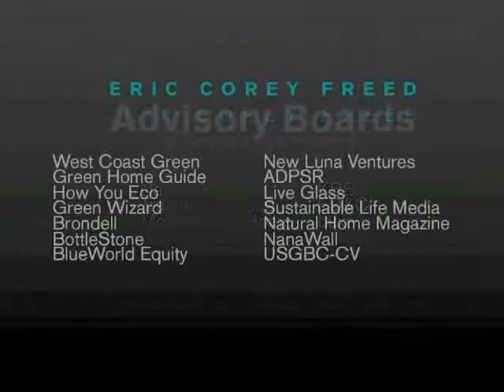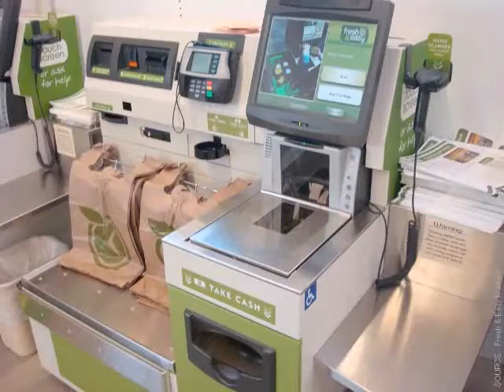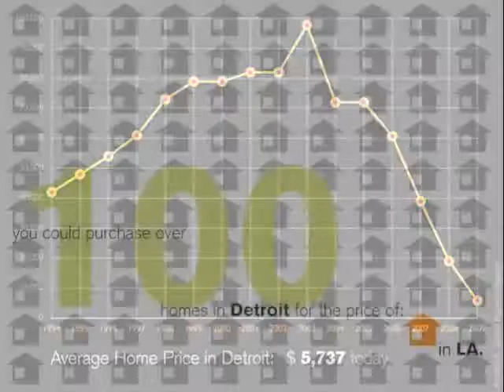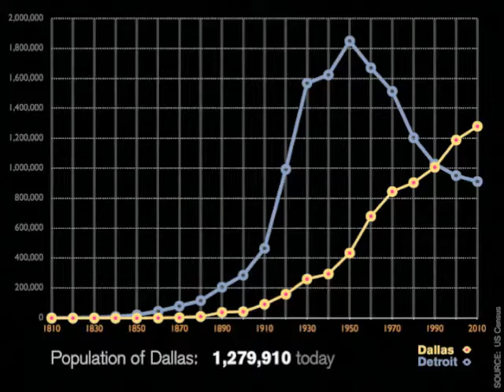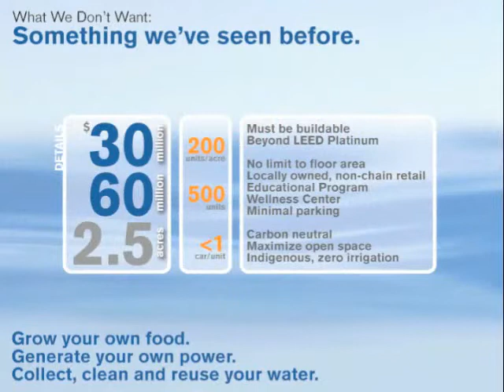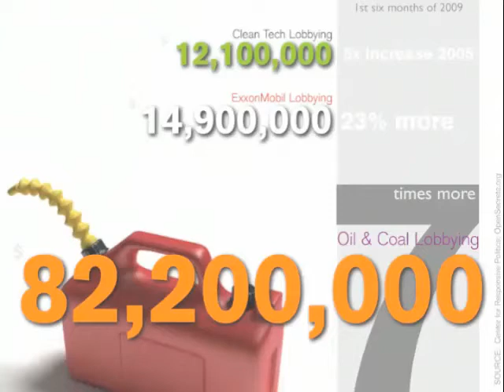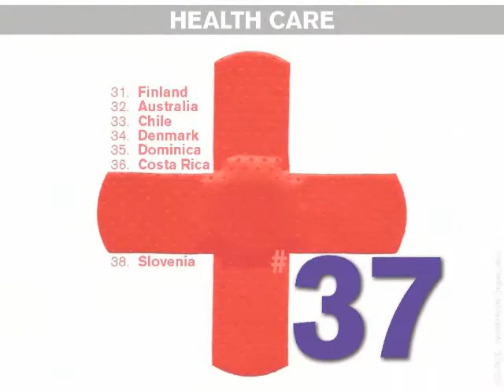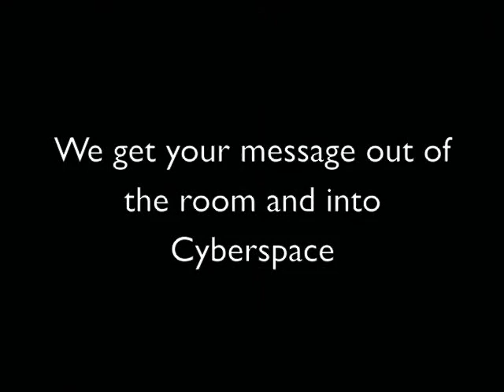Green Architect Eric Corey Freed presents Detroit, Dallas & Despotism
Green architect and author of "Green Building & Remodeling for Dummies" presents a lecture for the Municipal Green Building Conference in Los Angeles on 14 April 2010.